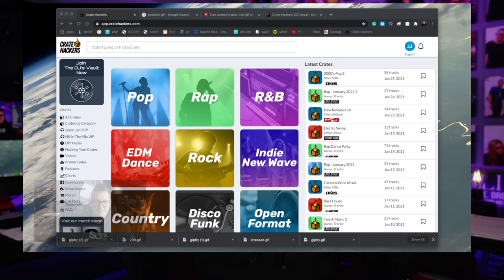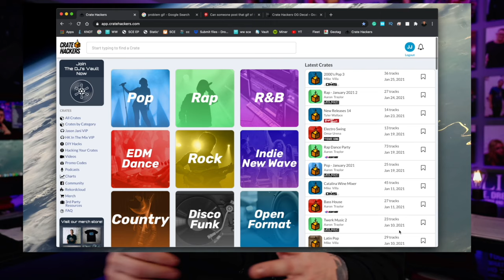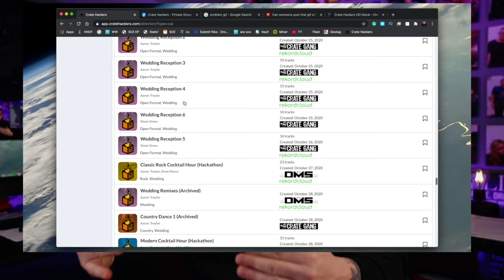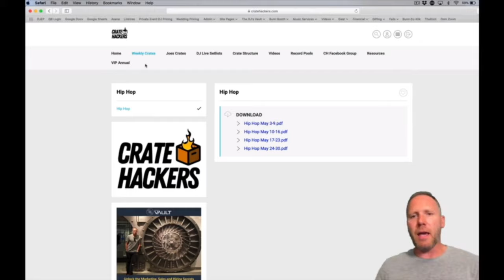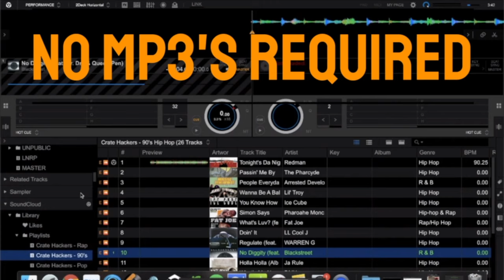The DJ tool EVERY DJ needs - No more Serato Face forever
Eliminate Serato face and SMASH your next DJ gig or DJ set with the Crate Hackers platform. The DJ tool EVERY DJ NEEDS. In this video I give you my honest input on the 1-year-old resource available to DJs called Crate Hackers. Crate Hackers is a resource site where DJs share music lists, crates, and songs to help get rid of roadblocks, Serato face moments and gives them the power to take their performances to another level with preparation and access to insight from a number of resources. This tool is a monster and can help any DJ at ANY level be awesome and crush your next party, crush your next set, and just improve your performance.

I made this because I use this app, and feel that it is something that has a ton of value for anyone who is looking to improve their access to ideas, playlists and music content.

I have arranged for a VIP Jason Jani access opportunity to this exclusive platform and you can sign up right now outside of the quarterly enrollment period with this link right here:

This is an opportunity to join this resource-driven community today for just $27 a month, and after you check out this video you can see why I think this resource is amazing and how it can take your sets to a completely new level.

I would to love to hear from you, is this of interest, do you feel this can or will help you?

Thank you for checking out this video and supporting my hustle here on the new channel.  Much love: Jason

0:00 - Intro
2:00 - The goods
4:12 - What it solves
5:57 - A look into Crate hackers
11:30 - Crate Hackers New Promo Video
13:45 - My wrap up and secret sauce information